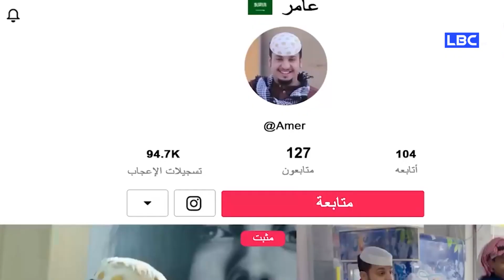شباب البومب | عامر يستكشف التيك توك😂